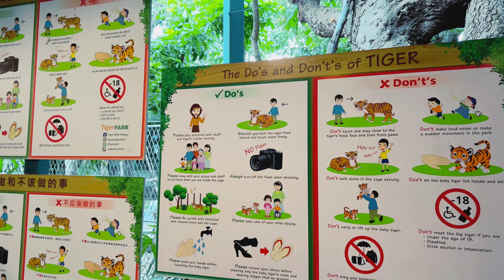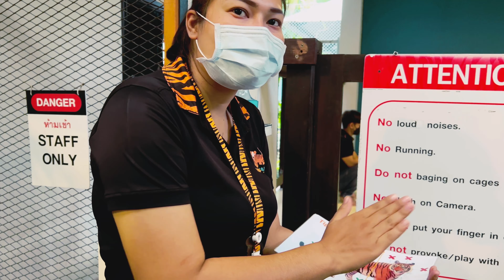Tiger ah ivlo close ah pathom!! Pattaya tiger park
Hello makkaleh! Tiger park was our next stop, we had an amazing time spending time with the big cats and unbelievable experience we should say! we could only cover few of what we did there but there's a lot more like tiger safari, cafe and souvenirs store where you can find cute tiger stuffs. Lot more contents coming soon